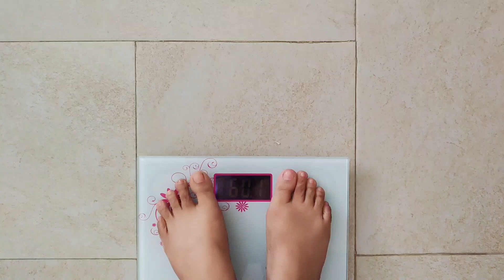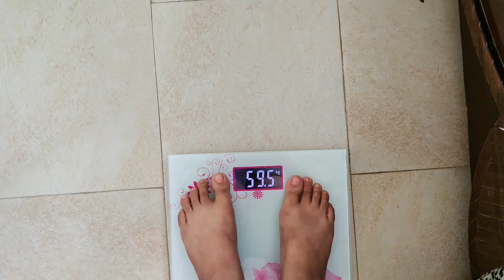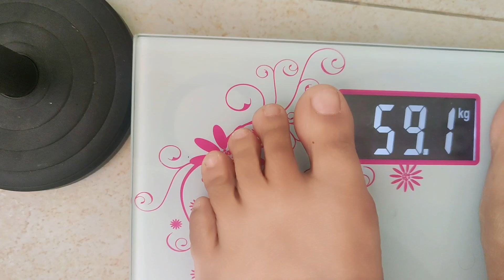Versatile Vicky r Military Diet Plan ফলো করে ৩দিনে কত কেজি ওজন কমালাম?